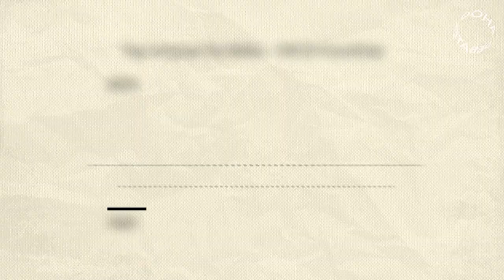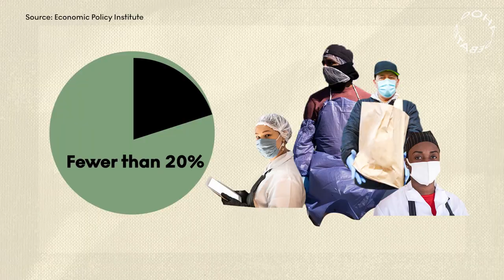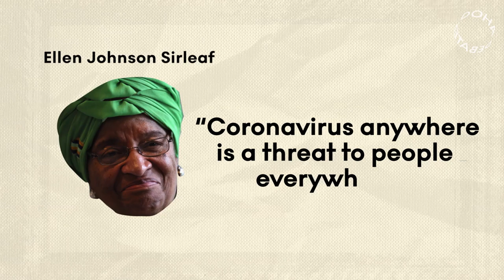Socialism: The Solution to the Coronavirus Pandemic? | Doha Debates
The coronavirus pandemic exposed massive cracks in our capitalist systems and put inequality in stark relief. Could socialism or socialist policies be the solution the world needs? Our correspondent Nelufar explains: